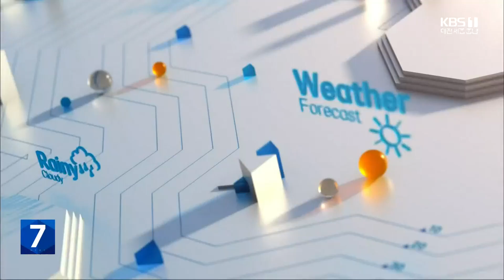대전·세종·충남 모레 오전까지 강한 '비 바람'…최대 100mm / KBS 뉴스7 대전 세종 충남 [날씨] - 05월 04일 (목)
비구름이 차츰 유입되면서 밤부터 우리 지역 전역에 비가 오겠습니다.

 이 비는 모레 오전까지 이어지겠는데요.

 최대 100밀리미터의 많은 양이 예상되니까요.

어린이날인 내일과 주말 오전까지는 가급적 야외 활동을 자제해주시는게 좋겠습니다.

 이번 비는 특히 내일 오후부터 모레 새벽 사이 집중될텐데요.

돌풍과 천둥,번개를 동반해 시간당 20밀리미터 안팎으로 강하게 쏟아지겠습니다.

 서해안으로는  바람도 강하게 불겠습니다.

밤부터 강풍특보가 발효되겠고요.

 순간풍속 초속 20미터 이상의 강풍이 예상됩니다.

 자세한 지역별 내일 날씨 보겠습니다.

 대전,세종의 아침 기온 17도로 오늘과 비슷하게 출발해 낮 최고기온은 공주가 21도, 논산, 대전 22도로 오늘보다 6도 정도 내려가겠습니다.

 충남 북부 지역의 아침 기온은 천안과 아산 17도, 한낮에는  서산이 19도, 내포가 20도를 보이겠습니다.

 충남 남부 지역의 아침 기온은 청양이 16도, 낮 기온은  보령과 서천이 21도까지 오르겠습니다.

 서해 중부 해상에는 돌풍과 함께 천둥, 번개가 치는 곳이 있겠고, 안개도 짙게 끼겠습니다.

물결도 최고 3.5 미터로 높게 일겠습니다.

 비가 그친 뒤에도 일요일까지 흐린 하늘 이어지겠고요. 낮 기온이 평년 수준을 밑돌며 선선하겠습니다.

 다음 주는 대체로 맑은 가운데 온화한 봄 날씨를 되찾겠습니다.